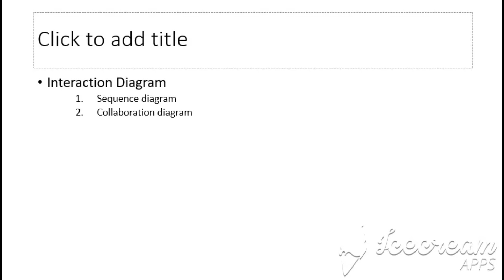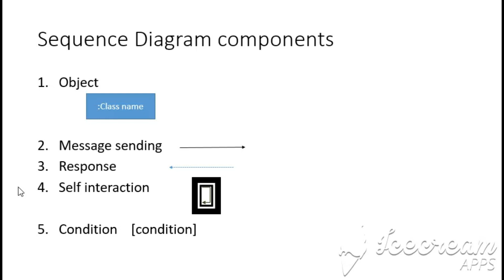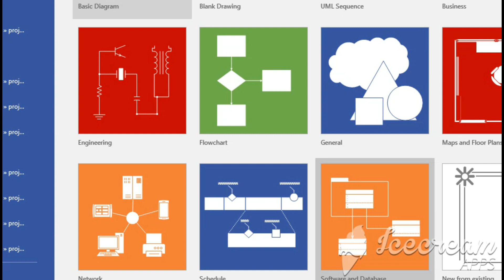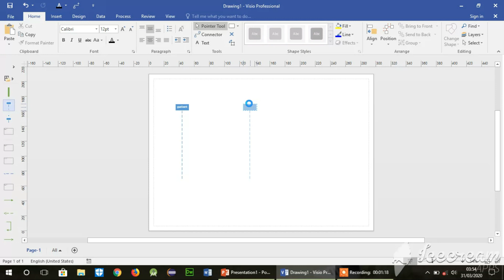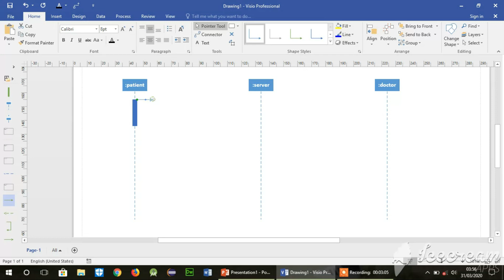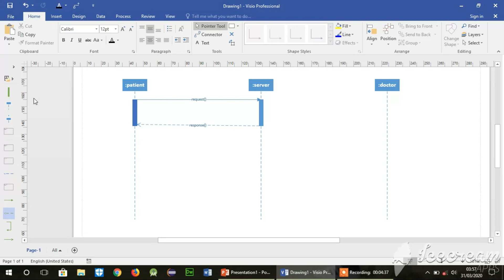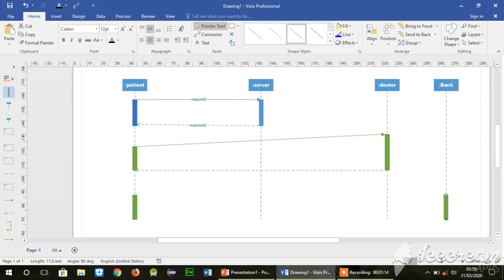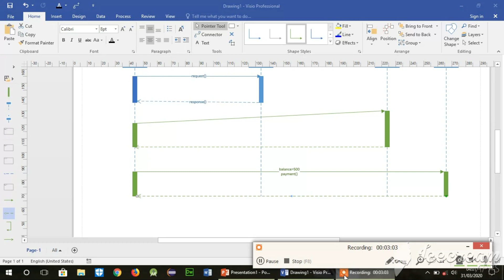How to make Sequence Diagram with example in MS Visio 2016 Software Engineering Lec-3 in Hindi/Urdu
What is Dynamic Diagrams ?? What is Interaction diagram and what is meaning of interaction  ??What are the types of Interaction diagrams ?Define the types of interaction diagrams?? Difference between UML Sequence diagram and UML collaboration diagram ??Sequence diagram with example using visio 2016...
.Links.
class diagram part 1

class diagram part2

Object Diagram

             OR
If you like the video
please  share the
My channel
CR knowledge